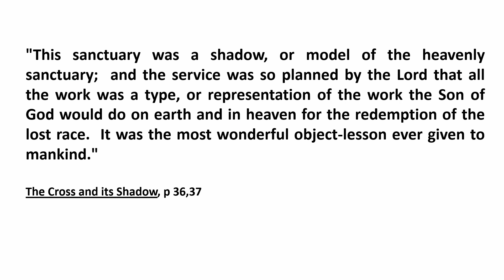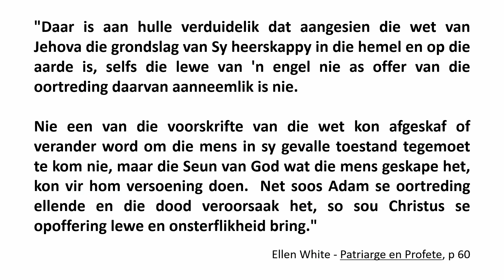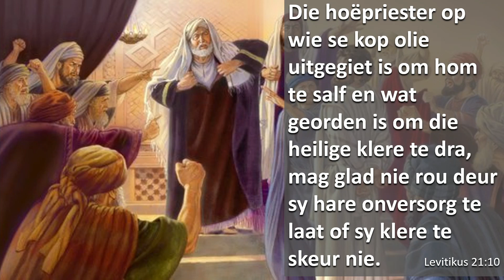Preek // Lr. Jaco van Niekerk // Nie een klip...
Nie een klip...